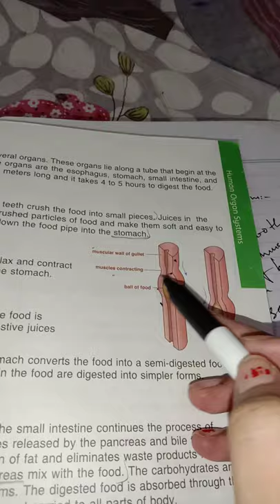VII SCIENCE LECTURE NO3 OESOPHAGUS